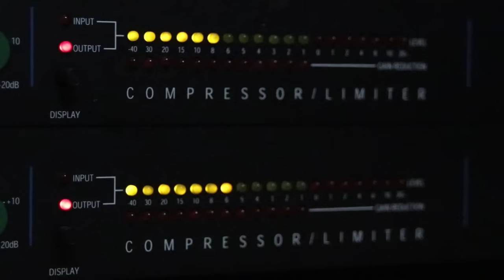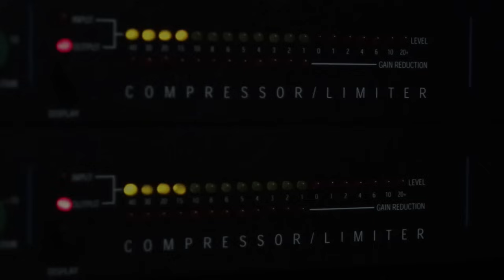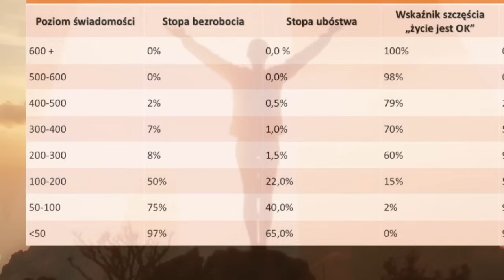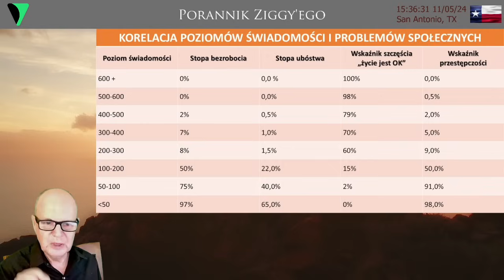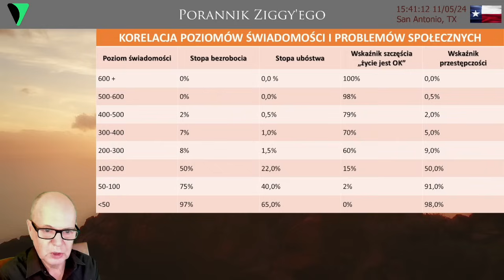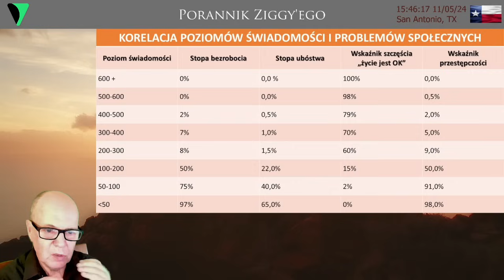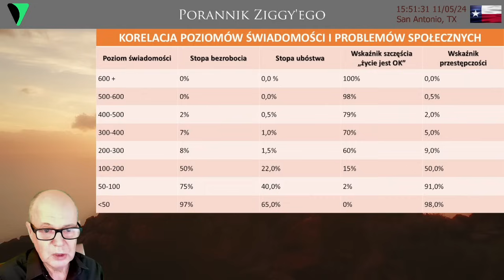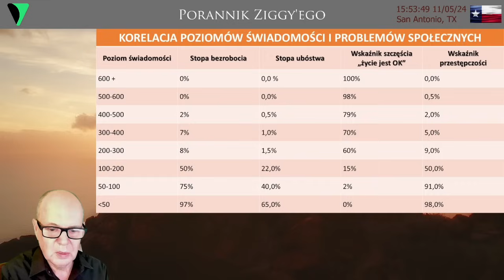Porannik Ziggy'ego - 06 11 2024 - Dlaczego niektórzy nie chcą abym mówił o poziomach świadomości..?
Po ostatnich Porannikcah, w których mówiłem o poziomach świadomości jak i o samej świadomośco, pojawiły się komentarze, które mnie nieco zdumiały. Otóż one to (te osoby) domagały się wręcz, abym przestał mówić o tych zagadnieniach. Powoływały się na to, abym był bardzie empatyczny i wyrozumiały dla nich, że "oni" (czyli ci którzy jeszcze kalibrują poniżej 200) są "tacy biedni", oni "nic za to nie mogą" i zostaw ich w spokoju...
MNie pachnie to próba zmanipulowania, wpłynięcia na proces przebudzenia ludzi.